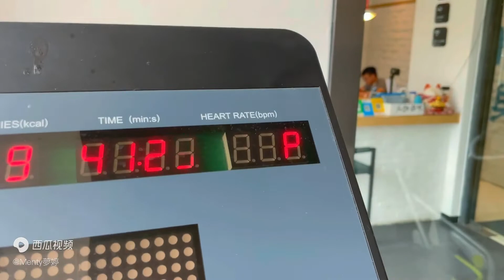Vlog 74 video daily life｜长得漂亮是本钱 赚得漂亮是本事